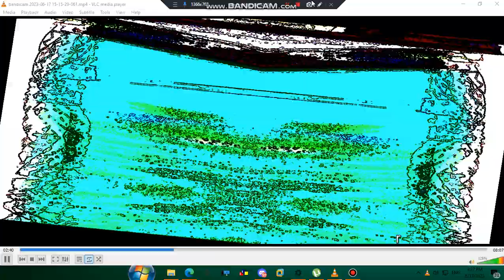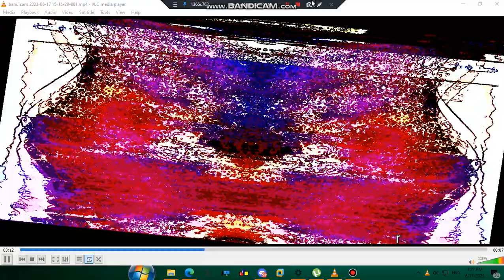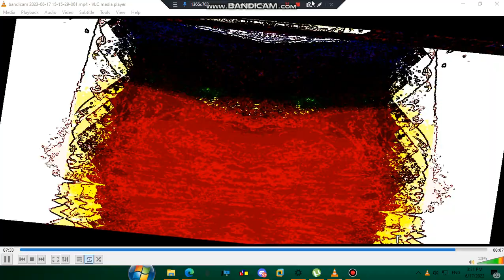After the cancellation of The Bad Piggies Show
Ross decided to eat the Disguise Gem and morphs into anything!

Goodbye, @thebadpiggiesreturn.